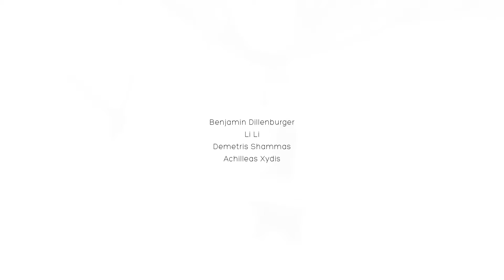the flying thing | test flight #1